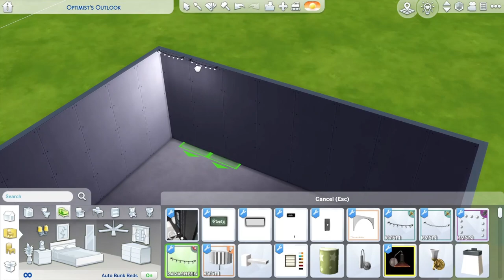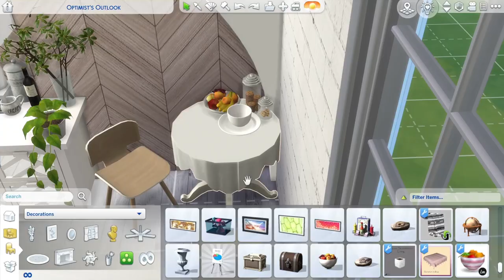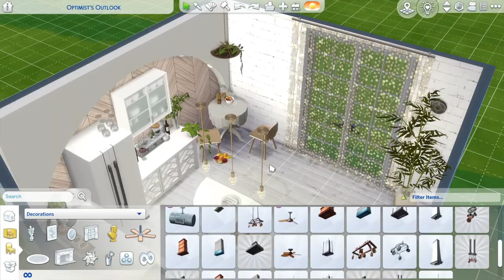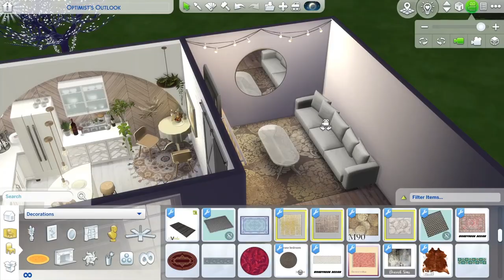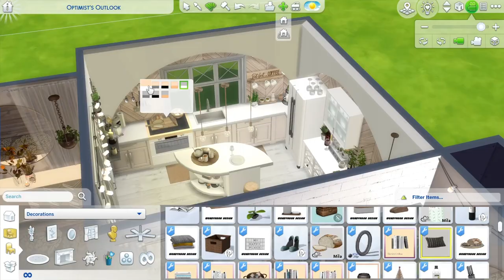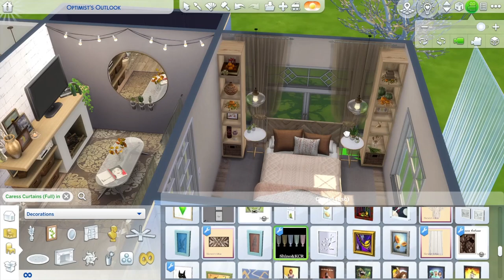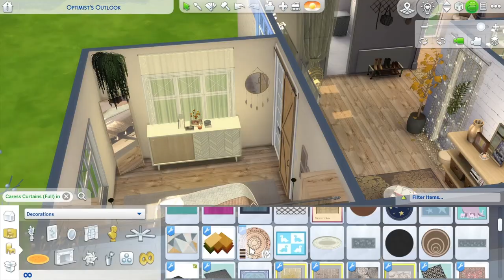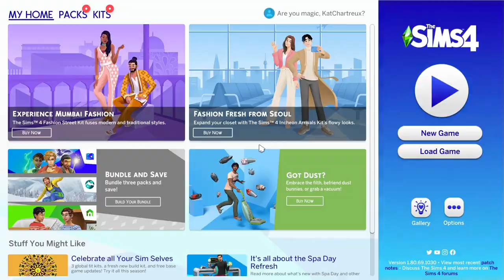The Sims 4 Small Warm/Modern House Speed Build